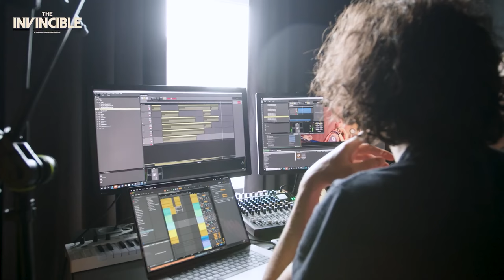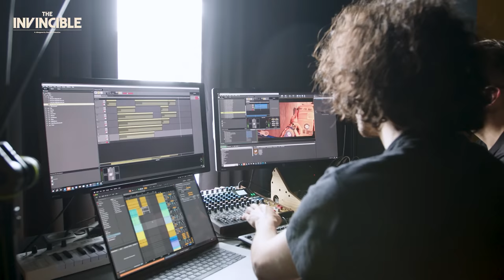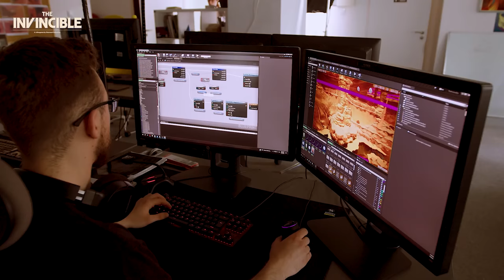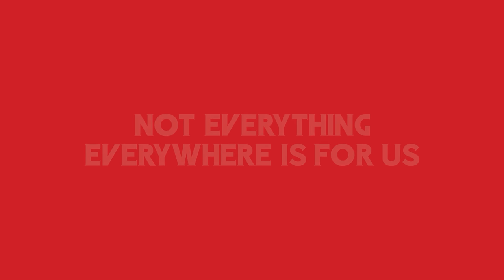New UNREAL ENGINE 5 Games and More | Trailers of the Week - July 2023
Take a look at the Best Trailers and Gameplays that have been released in the past days (14 - 21 July 2023) with INSANE and ULTRAREALISTIC Graphics of upcoming games. Some of the games are being developed in Unreal Engine 5!

00:00 Marvel's Spider-Man 2 with Venom (Propietary Engine)
01:27 Armored Core VI: Fires of Rubicon (Propietary Engine)
04:40 Remnant 2 (Unreal Engine 4)
08:42 Firewall Ultra - PSVR 2 (Unreal Engine 5)
09:43 Unholy (Unreal Engine 4)
10:58 Atlas Fallen (Fledge Engine)
16:06 Payday 3 (Unreal Engine 5)
17:25 Derelicts (Unreal Engine 5)
18:04 Mortal Kombat 1 (Unreal Engine)
20:37 The Invincible (Unreal Engine 5)
24:21 Rooted (Unreal Engine 5)
24:57 The Nightmare Escape (Unreal Engine 5)
26:06 Viewfinder (Unity)
27:24 Tekken 8 (Unreal Engine 5)
28:49 Immortals of Aveum (Unreal Engine 5)